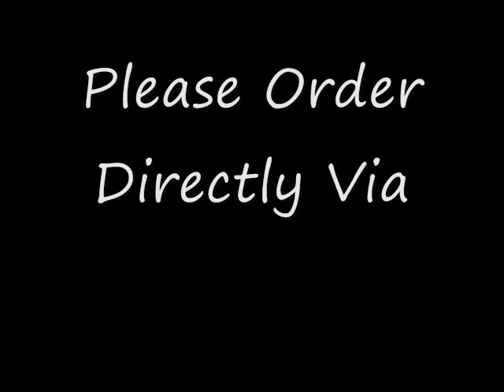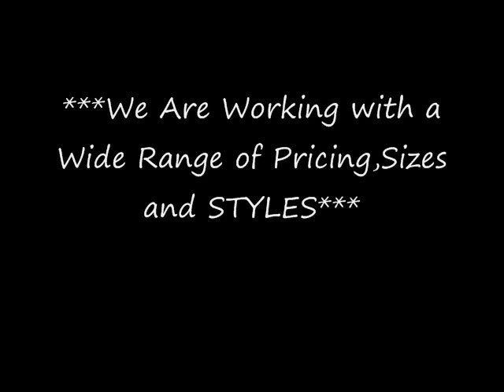Paintings Promo Nov 2013 II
Kory Clarke's Original Art. very affordable prices for Big pieces.